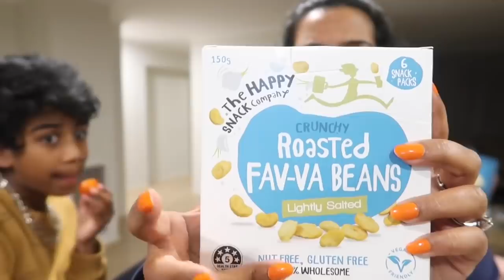ഓസ്‌ടേലിയൻ school lunch shopping ഉം packing ഉം II beauty bugs tv II